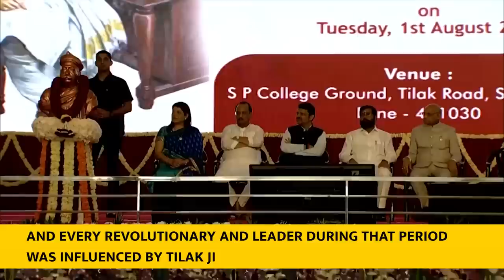PM Modi's speech at Lokmanya Tilak Award Ceremony 2023 in Pune, Maharashtra- With subtitles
PM Modi was conferred the Lokmanya Tilak National Award in Pune. PM Modi described the honour bestowed on him by the place and institution directly linked with the Lokmanya as ‘unforgettable’. He dedicated the Lokmanya Tilak Award to the 140 crore citizens of India. He assured them that the government will leave no stone unturned to help them achieve their dreams and aspirations. The Prime Minister also donated the cash prize to the Namami Gange Project.

Pune

Maharashtra

PM Modi in Pune

Modi In Maharashtra

Lokmanya Tilak Award Ceremony 2023

Lokmanya Tilak Award Ceremony